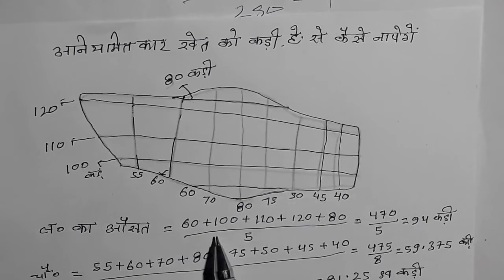अनियमितकार खेत को कड़ी हेक्टेयर में कैसे नापते है irregularity measure the farm in bitter he